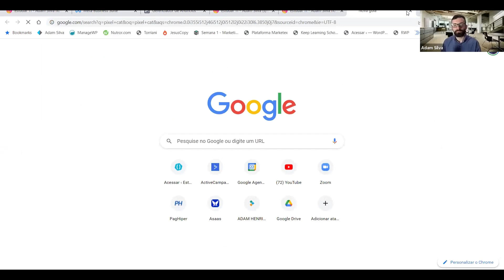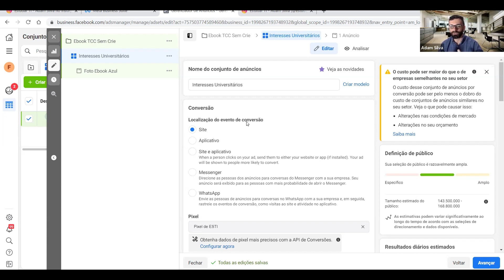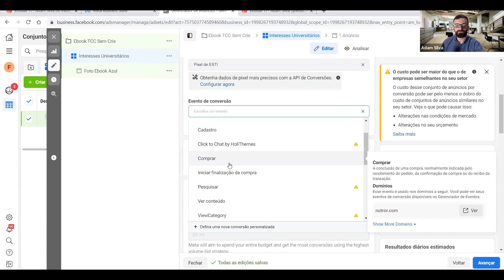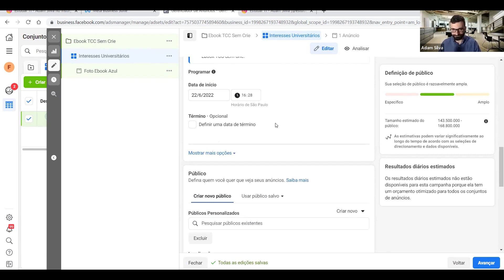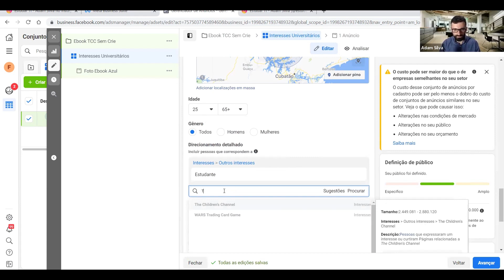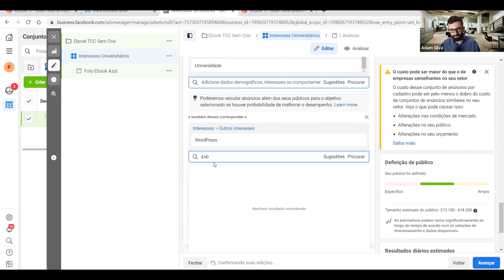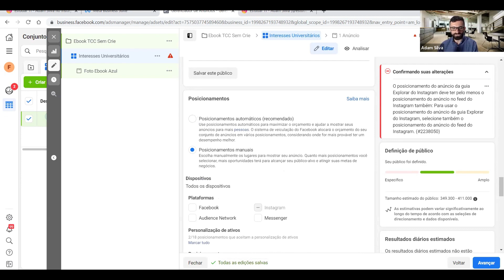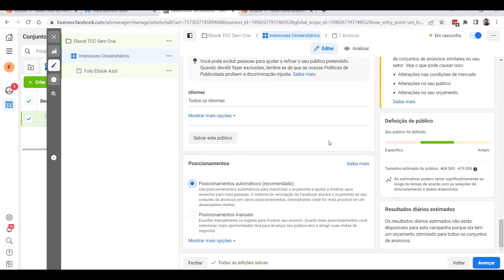Como configurar os interesses e pixels para o Facebook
Nessa aula vou te mostrar os bastidores sobre configurar os interesses e pixel do Facebook para registrar os dados, cadastros, cliques, leads e muito mais.

Torne-se um Especialista em Tráfego Pago no Facebook, Instagram e Google
Como Ganhar de R$7.000 à R$12.000 por cliente atraindo visitas com a gestão de tráfego pago

Eu Descobri "O Segredo" para Dobrar o Ganho dos Criadores de Sites, Sem precisar de Novos Clientes

O que você irá ter acesso na Certificação Gestor de Tráfego Pago?

-Vídeo aulas: Você terá acesso vitalício a vídeo aulas gravadas onde compartilho minha tela com você e te ensino a implementar na prática cada uma das etapas da gestão de tráfego pago.
-4 Encontros Ao Vivo: Você terá acesso a 4 encontros ao vivo comigo através do Zoom 1 a cada 15 dias, onde você poderá trazer suas dúvidas e principais dificuldades e receber minha orientação direta para destravar seu crescimento como Gestor de Tráfego Pago.
-Modelos prontos: Tenha acesso aos nossos modelos prontos de anúncios, escopo do que oferecer para o cliente, modelo de orçamento, relatório e muito mais.
-Acompanhamento e Orientação: Você será acompanhado e eu vou te ajudar pessoalmente a chegar na sua meta de R$7.0000 a R$12.000 por cliente com Tráfego Pago.
-Suporte vitalício: Tenha acesso ao grupo privado dos Gestores de Tráfego Pago para perguntas e respostas e networking no Facebook.
-Acesso vitalício: Tenha acesso vitalício as vídeo aulas e a gravação dos encontros Ao Vivo.

Quer minha ajuda VIP para criar seus sites? Entre para o Clube Mestres do WP